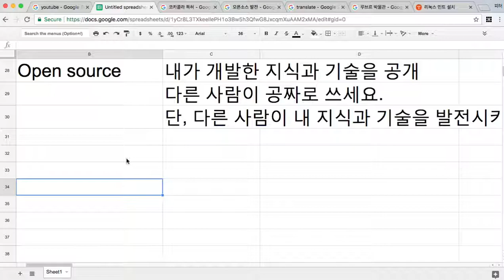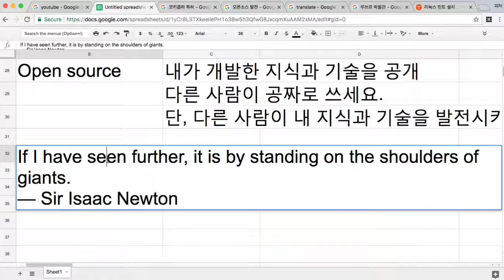Mint 004 더 나은 세상